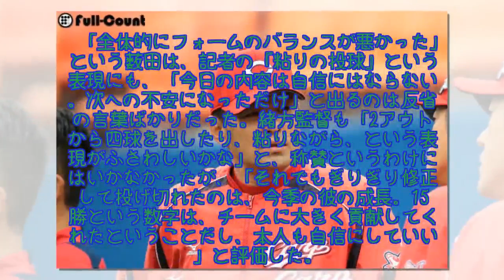広島薮田、トップ菅野に1差の15勝目 緒方監督は称賛も「そんなに甘くない」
広島は23日、マツダスタジアムで行われた巨人戦に3-2で勝利した。3安打で3得点を奪っての勝利に、緒方監督は「安打数的には少なかったけど、少ないチャンスをものにしてくれた」と僅差の勝利を喜んだ。